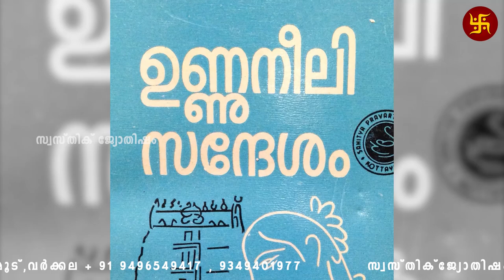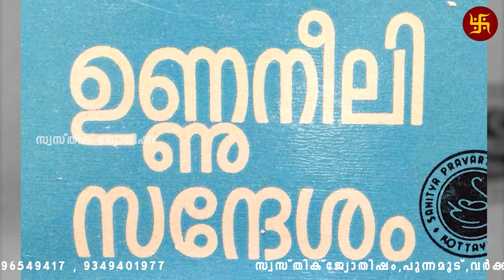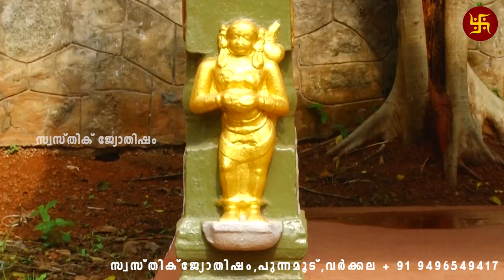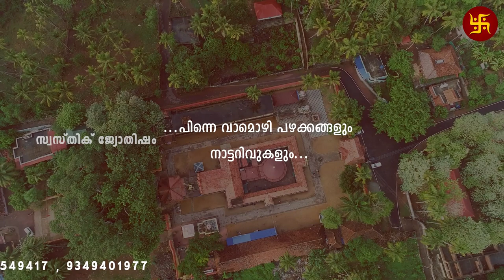ശ്രീജനാര്‍ദ്ദനം Part 1 വര്‍ക്കല ശ്രീജനാര്‍ദ്ദനസ്വാമിക്ഷേത്രഐതിഹ്യം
ശ്രീജനാര്‍ദ്ദനം Part 1#വര്‍ക്കലക്ഷേത്രഐതിഹ്യം,പുരാണം,ഉത്സവം,ശ്രാദ്ധകര്മനുഷ്ടാനംSREEJANARDHANAMpart 1#varkala swasthik varkalabeach varkalacliff VARKALApuranam JANARDHANA SWAMY#VARKALA SREE JANARDHANA SWAMY ITHIHYAM#SWASTHIK JOYTHISHAM#VARKALA TEMPLE#JANARDHANAN#TRIVANDRAM VARKALA#varkala swasthik#santhosh potty#varkala santhosh potty#swasthik santhosh